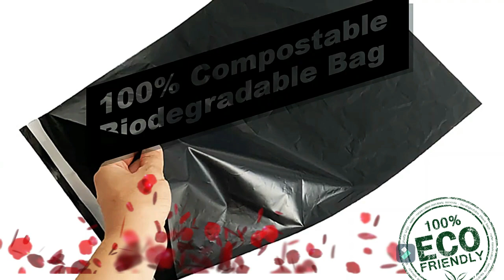Eco-friendly Trash Compostable Biodegradable Plastic Bag Wholesale,cheap biodegradable compostable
Eco-friendly Trash Compostable Biodegradable Plastic Bag Wholesale,cheap biodegradable compostable plastic trash bag on